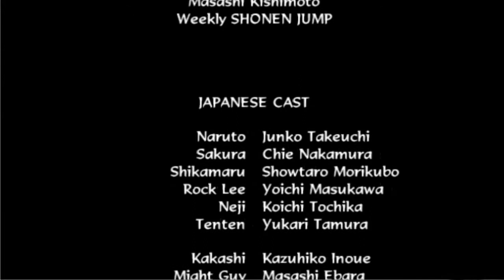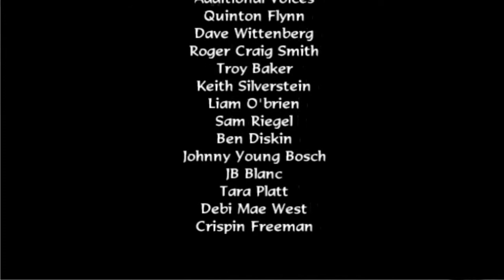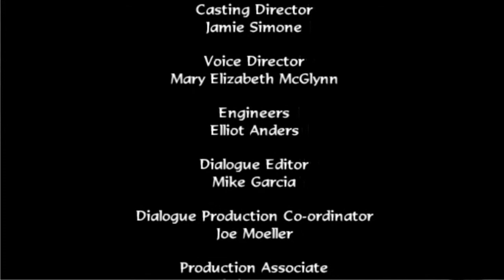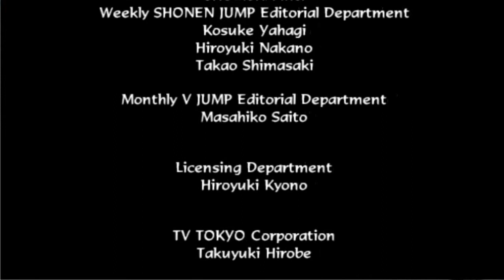Zagrajmy w Naruto Shippuden Legends Akatsuki Rising [PSP] odc.16 KONIEC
Oto ostatni odcinek serii zagrajmy w Naruto Shippuden Legends Akatsuki Rising [PSP] :)